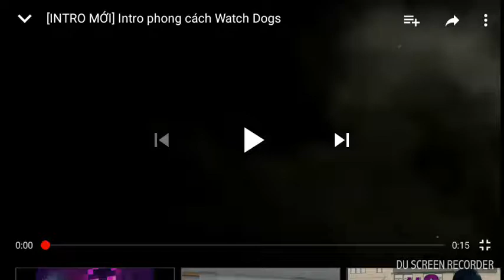Jaki Chơi Chương Trình Về Tàu Vũ Trụ